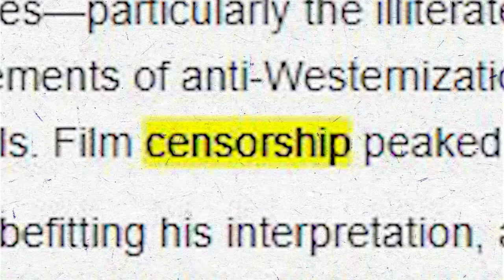Reject Republicanism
Stand in defiance against Republicanism and all those who try to spread it!